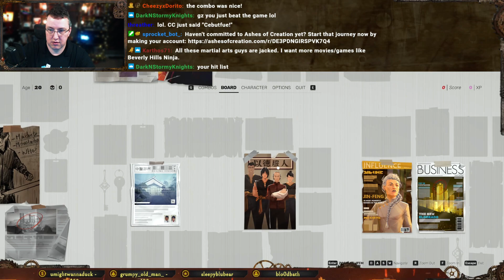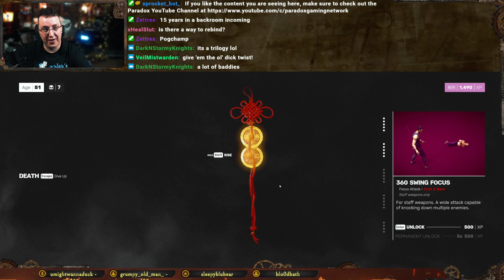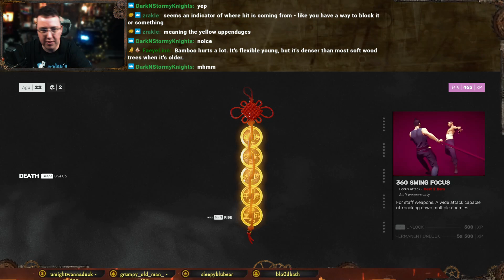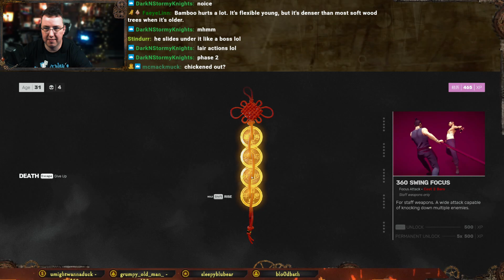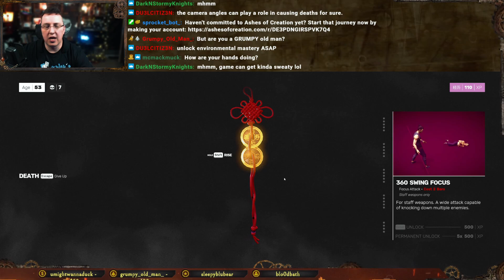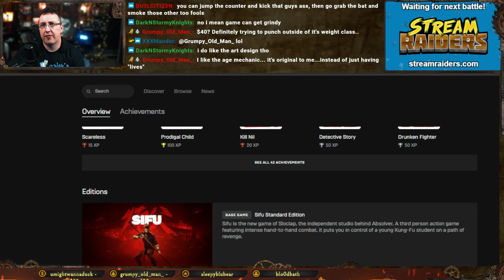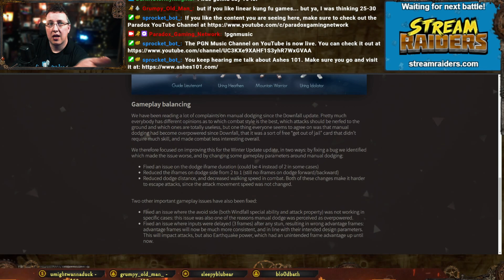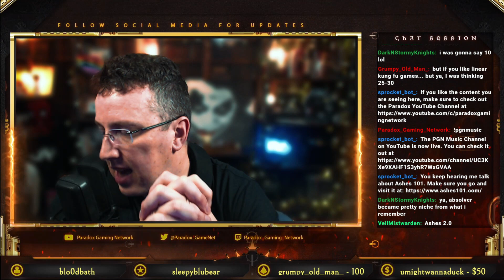Sifu - First Playthrough and Review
I was given an evaluation key for Sifu through Keymailer so I figured I would check it out.  The first thing I found is that on the PC without a controller the game wasn’t going to be for me.  Unless you have very good use of your left hand for keyboard combinations, the game may be a little annoying.   Once you move over to a controller though, the game gets much, much better.  In fact, I would put Sifu in my top 10 of fighting games.   One other small thing I’m not a fan of is the automatic moving camera.   I felt like there were a number of times where a fight increased in difficulty simply because the camera moved at a random time.  With all that said, I think the game is good, I just don’t think the game is $39.99 good.   This is going to be one you keep an eye on and then pick up when the price drops.

As a shameless plug, if you do pick it up on Epic Game Store, my creator code is Jahlon27.  So, if you could toss that in for me it would be greatly appreciated.   All the money the company makes goes back into getting good music made.

I need to get the 1,000 subscribers necessary to get that channel monetized.  Much appreciation if you do, all the money from that channel goes back to Fiverr artists to help get even more DMCA music made.

If you are a content creator and you need DMCA Free, No Copyright music for your shows, you can go Streamers can use this music during their livestreams without risk of DMCA or copyright infringement strikes.

Ashes 101 Website for all your Ashes of Creation Educational Needs

Twitch - Where I stream on Mondays, Wednesdays, and Fridays